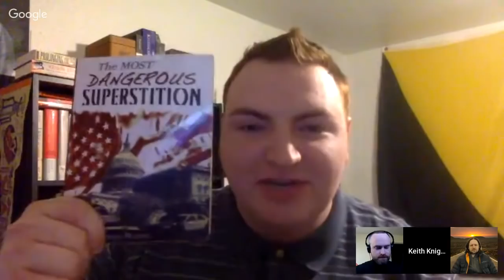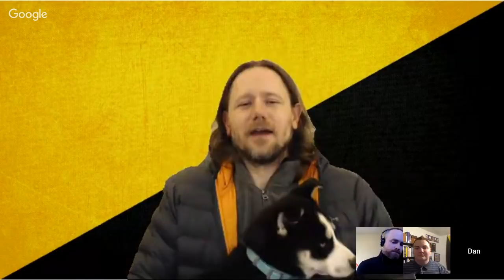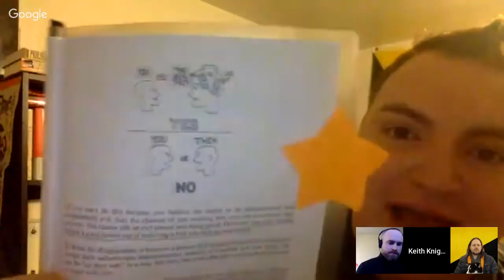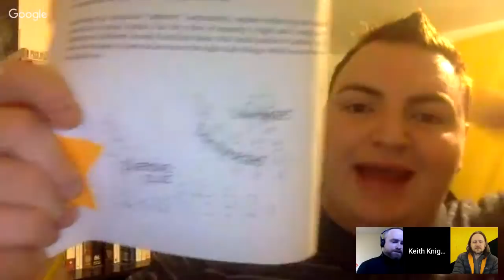How to Turn a Statist into an Anarchist. Actual Anarchy & Keith Knight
Archive.org: Keithknight13
Minds.com: @KeithKnightDontTreadOnAnyone
BitChute: KeithKnightDontTreadOnAnyone